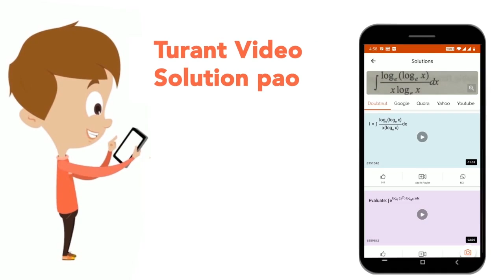Write one similarity between Be and Al. | CLASS 12 | THE S-BLOCK ELEMENTS | CHEMISTRY | Doubtnut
Write one similarity between Be and Al.
Class: 12
Subject: CHEMISTRY
Chapter: THE S-BLOCK ELEMENTS
Board:IIT JEE

👉 Have Any Query? Ask Us.